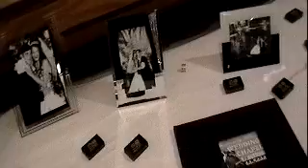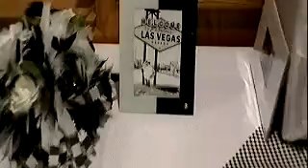Ripley Wedding Reception Aug. 4th, 2007